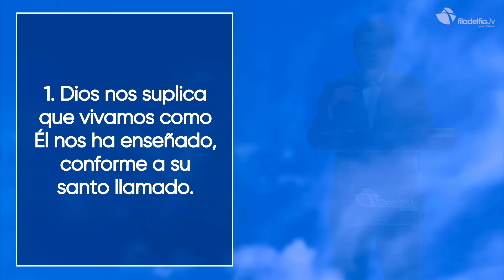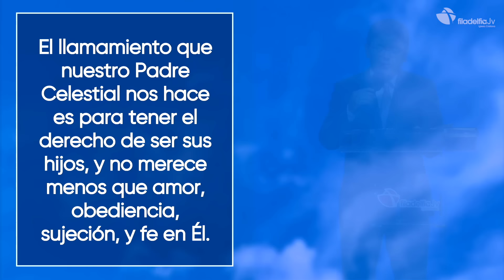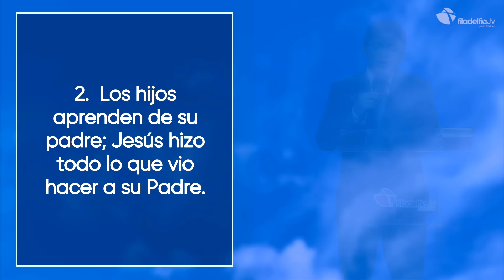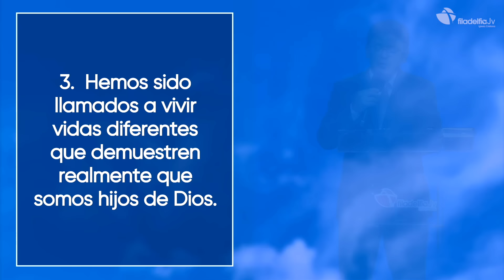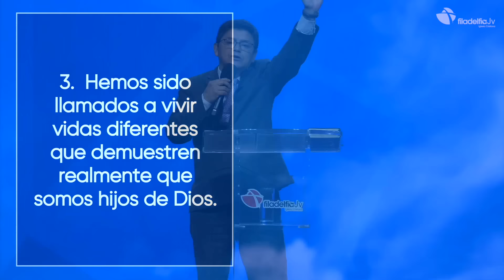Viviendo como hijos de Dios - Richard Jerez - 20 Septiembre 2023